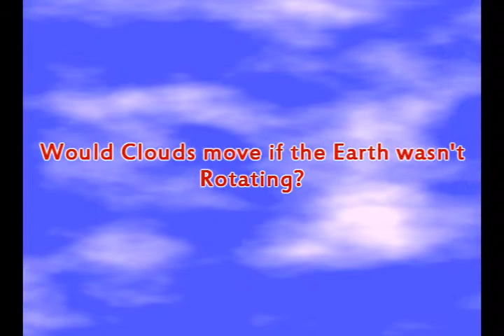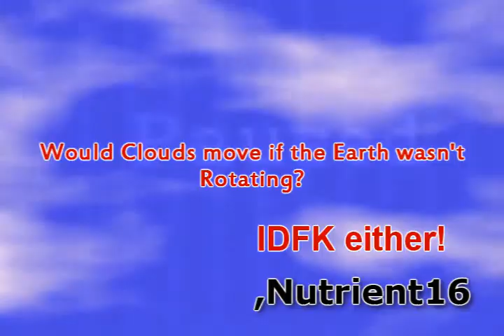Let's play Resident Evil 2 Part 13 [Leon B] HQ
Hello!!

please dont hit me